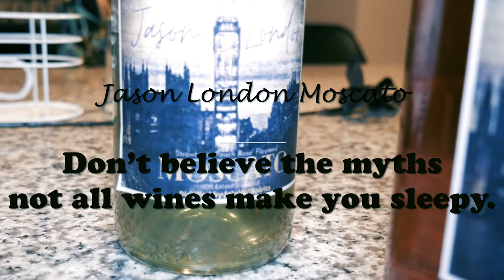Jason London (New Wine AD)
Jason London has a new wine line, the first ad shot and directed by @atlantaunplugged